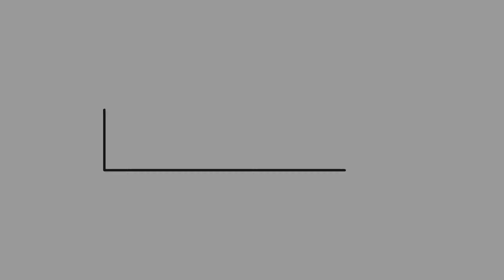Loose Watercolor Bird & Florals on Italia Magnani 1404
Hey guys,

Here's a loose painting of a humming bird and some random florals. Enjoy!

xoxo,
Joannie